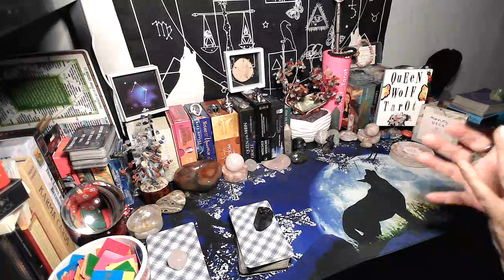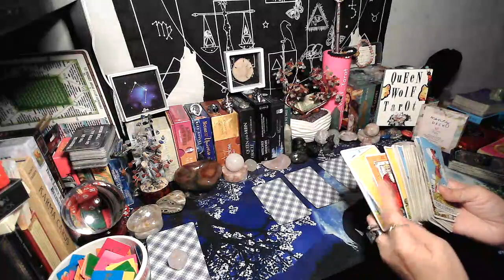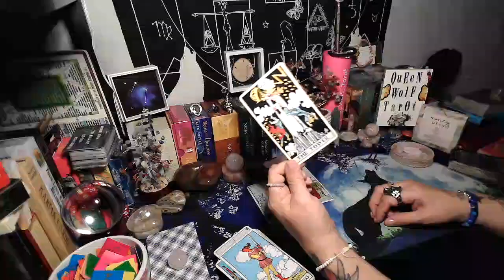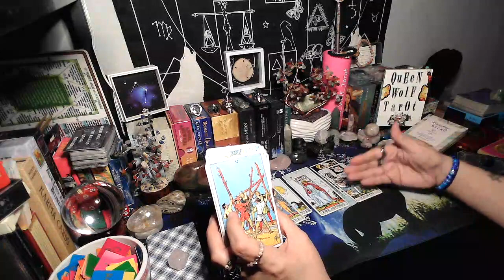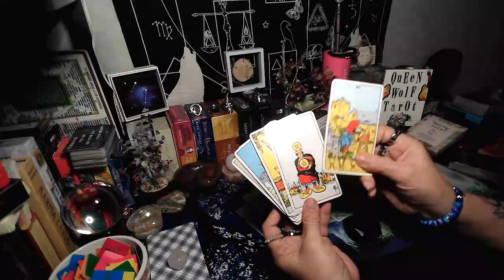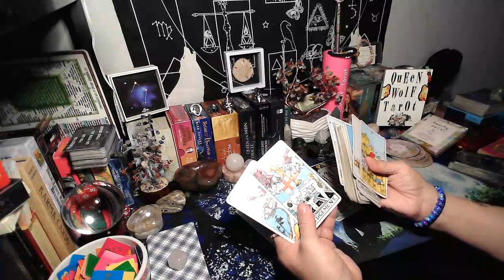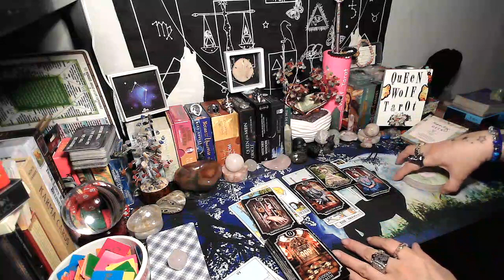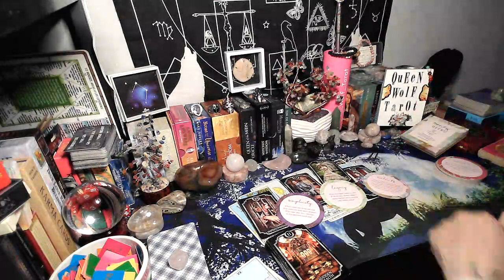"SUDDEN WEALTH"!! WORK AND MONEY WEEKLY TAROT READING.